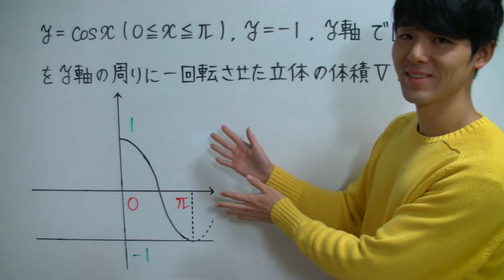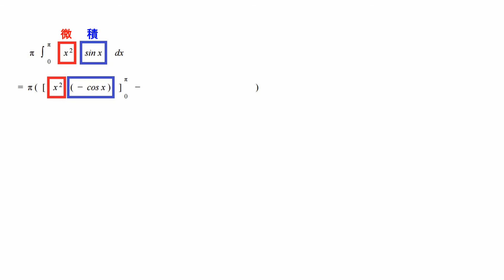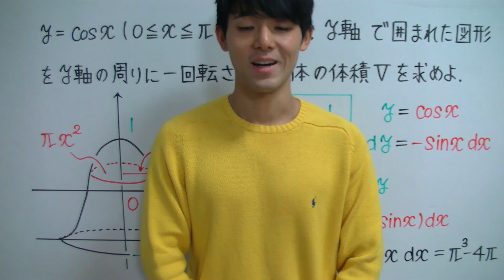回転体の体積❹y軸の周り【高校数学】積分法の応用＃２２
回転体の体積（y軸の周り）を４分で解説します！

✅「回転体の体積（y軸の周り）」が苦手すぎる！
✅「回転体の体積（y軸の周り）」を一から丁寧に勉強したい！
そんな、あなたのための「回転体の体積（y軸の周り）」授業動画へようこそ！！

このオンライン授業で学べば、あなたの「回転体の体積（y軸の周り）」の学力は一気に強くなり、「回転体の体積（y軸の周り）」に対するあなたのイメージはガラリと変わります！

✅「回転体の体積（y軸の周り）」の全体像がわかる！
✅「回転体の体積（y軸の周り）」の苦手が克服される！
✅「回転体の体積（y軸の周り）」の受験問題に自力でチャレンジできる！